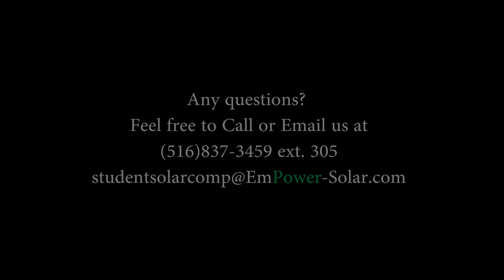Empower Solar Student Competition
EmPower Solar is encouraging Long Island and New York City students to recognize the benefits of solar power through a multi-faceted competition that encompasses a combination of STEM and creative components. Teams of 2-4 students will submit an original research-based essay and creative video project to EmPower Solar and compete for an all-expense paid trip to California and a $1,000 per person scholarship.